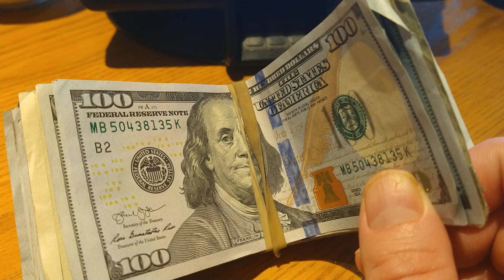Bill and tip at Chili's